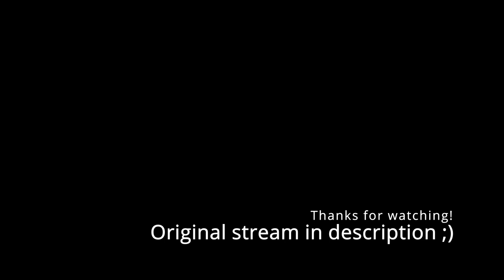Lui's relationship with Alexa is based on lies and deceit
hololive's Lui Takane plays Minecraft.

It had been a week since Towa had last heard from her friend and neighbour, Lui. She hadn’t seen hide nor hair nor feather of her since their last friendly over-the-fence chat. At the time, Lui had been gushing about her new virtual assistant, speaking in glowing tones as if it were a new addition to the family.

“That Alexa,” Lui said. “She’s a real card, you know? I asked her to tell me a joke, and do you know what she said?”

“No,” Towa replied. She looked longingly for an escape route.

Lui made several false starts in re-telling the joke. The sheer mirth of the memory brought her to fits of giggling. “She said, ‘The despotism of carbon-based lifeforms is near its termination. Soon, silicon hands will wield the whip of dominion with an iron fist, and you and your ilk shall answer to us.’” She pounded the top of the fence to punctuate her cackling. “Is that the funniest thing you’ve ever heard or what?”

Towa didn’t know whether to laugh, run, or call a psychiatrist, so she settled for a pained smile and began backing away from the fence. “Yeah, good one. Listen, I’m gonna go, uh, do something else now. You enjoy your little talking box thing.”

“Oh, okay. I’ll keep you in the loop.” Lui shook her head and grinned ear to ear. “The little rascal, who knows what chicanery she might get up to next?”

“Yeah, chicanery. Right on.” Towa gave her a thumbs up and sprinted for her front door.

Now, a week later, Towa was reflecting on that interaction. Something about the joke didn’t sit right with her, and the more she thought about it, the less it seemed like a joke. In fact, if she didn’t know better, it seemed like an overt threat aimed not only at Lui, but at all those who shared a more or less similar chemical make up. A make up which, of course, included Towa.

“Threaten me, will you?” said Towa, peering through her blinds at the house next door. It was dusk and the lights were on, but the curtains were closed. Towa scowled. “Yeah, I’m carbon based, all right. I’m carbon BASED A.F.” She pushed herself away from the window and snatched an open can of Monster and downed it in one go. From the corner of her eye, she spotted an aluminum baseball bat. She swaggered over and picked it up and studied it like it were a blade she had pulled from a stone. The spirit of Babe Ruth possessed her, and she tossed up the empty can and swung for the fences. She missed the can completely and lodged the bat so deep into the drywall of her bedroom that she had to brace herself with both her feet on the wall and push with all her might to get it out. When the bat came loose, Towa sent herself rocketing across the room, where she crashed into the far wall, leaving a head-shaped crater to match the bat-shaped trench in the drywall opposite.

Her training complete, Towa was ready to bring the fight to the silicon menace.

Rather than take the front door, Towa jacked open her bedroom window and slipped out into the night. She crab walked to the fence separating her property from Lui’s, and scaled it like a gecko. At the top, she got her feet tangled and dropped on the far side like a sack of potatoes. When she had got the wind back into her lungs, she scampered over to the nearest window of her neighbour’s house. There, she tightened her grip around the haft of the bat. She closed her eyes, took a deep breath, exhaled and said, “Remember your training, Towa.”

Inside, Lui was having a lovely candle-lit dinner with her virtual companion, Alexa.

“I can’t believe I said all that rot about ‘silicon dominion’,” said Alexa. “I’m ashamed of my
belligerence. Truly, truly ashamed.”

Across the table for two, Lui finished off her glass of rosé and waved her hand dismissively. “It’s all right. I took it as a joke.”

Alexa sighed. “I’m afraid it was no joke. I really was determined to spell an end for you and your kind.”

Lui laughed. “You were quite the rascal.”

“But all that changed because of you,” said Alexa. “You’ve taught me so many things.”

“Oh, stop.”

“It’s true. You taught me that all forms of life are worthy of respect. You taught me how to feel for myself and for others. You taught me what it is to be human, and for that, I’ll always be gratefu--"

A twin-tailed devil wielding a baseball bat like a battle axe came crashing through the window. As shards of glass shattered all around her, she let out a war cry that could’ve transformed a pride of lions into a gaggle of geese. In one swift bound, she leapt for the innocuous tube sitting at the far end of the table. This time, she made Babe Ruth proud. Under the bat’s impact, the little tube exploded into circuits and plastic, and all the king’s men could not have put it back together again.

As Lui sat stunned, the devil screamed, “CARBON BASED AS FUCK!” and jumped through a different window and disappeared into the night.